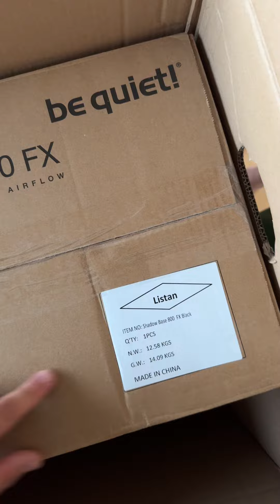Ahhhhh ich freu mich echt so krass damit loszulegen🤩